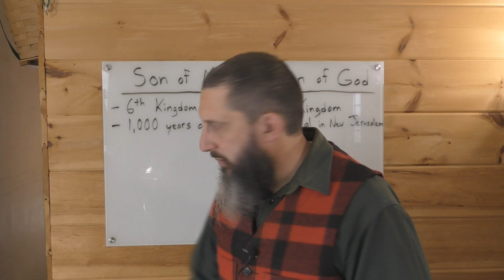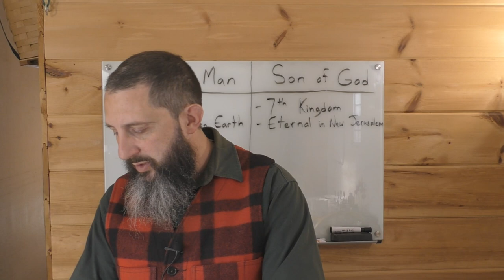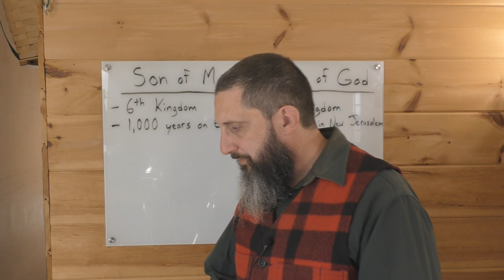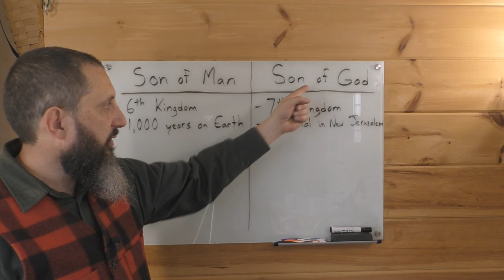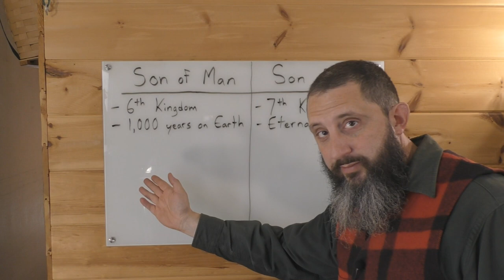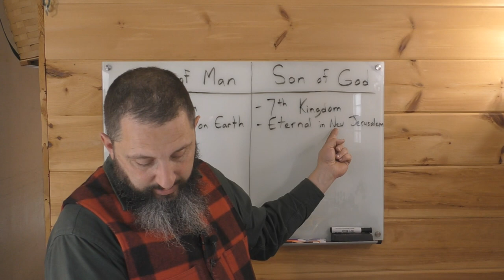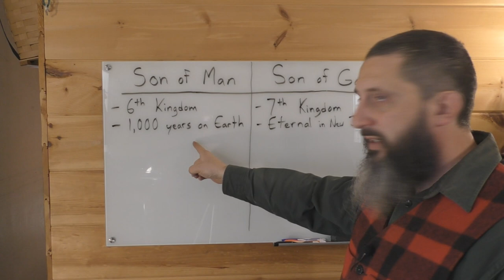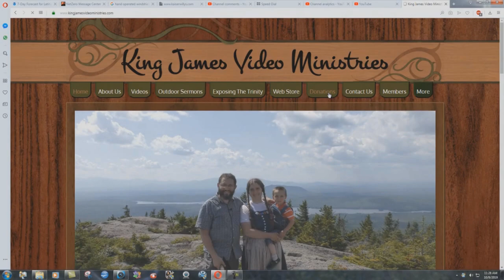The 7th Kingdom Of The Lord Jesus Christ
This is the second part of my sermon on what comes after the 5th kingdom of the Antichrist is destroyed. The 7th kingdom is the eternal one in New Jerusalem.